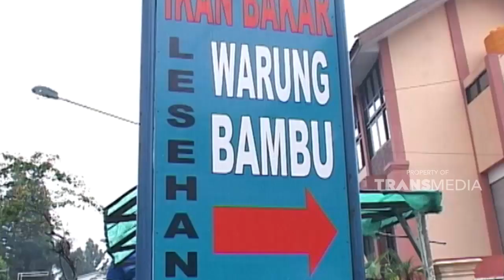Nikmatnya menu di Warung bambu lesehan | WISATA KULINER